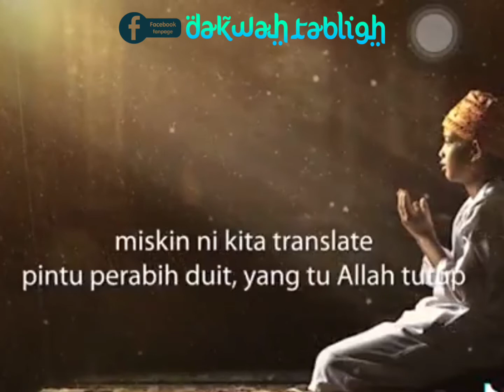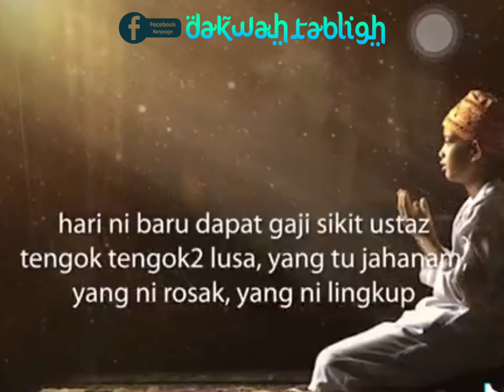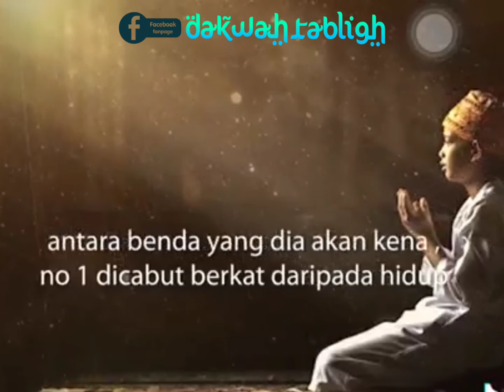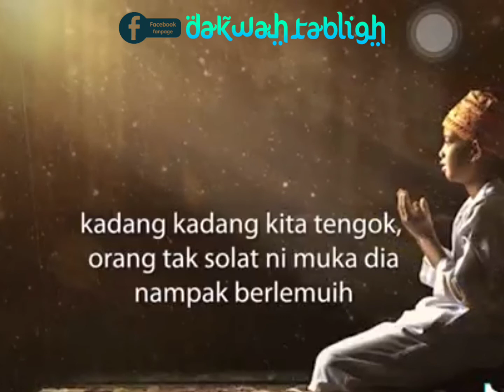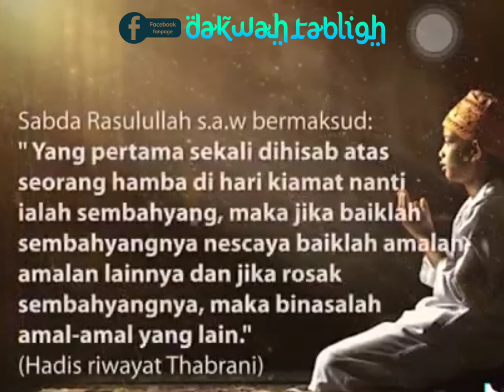Siapa Yang Jaga Solat Seumur Hidupnya Secara Istiqomah Allah Jamin 5 Perkara ❤️♥️